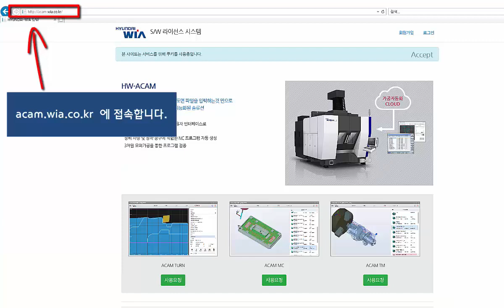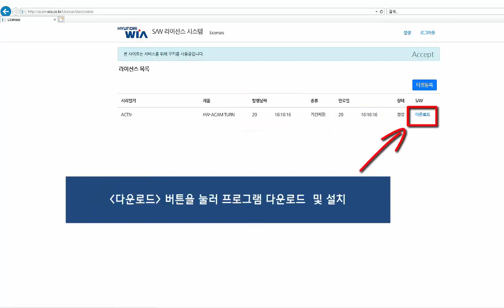HW-ACAM - 라이센스 등록방법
HW-ACAM 라이센스 등록 방법
 - acam.wia.co.kr 접속
 - 회원 가입
 - 사용신청
 - 메일로 라이센스 키 수령
 - 라이센스 키 등록 및 프로그램 다운로드

* 문의가 있으신 분들은 을 통해 연락 바랍니다.